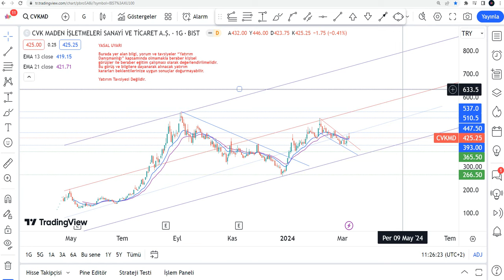CVKMD Yükselir Mi? CVK Maden Hisse Yorumu - CVKMD Hisse Teknik Analiz Hedef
CVK Maden yükselir mi, düşer mi? 2024 de CVKMD ne olur? CVKMD hisse alınır mı? Borsa İstanbul'da CVKMD de hedef fiyat neresi? cvkmaden hissesi teknik analiz incelemesi.